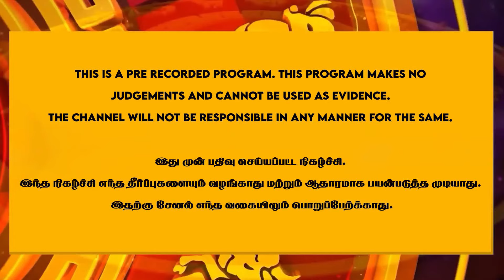தொப்பூர் விபத்தை தவிர்க்க மாந்திரீகர் செய்த பூஜை - ஸ்ரீ வராகி சித்தர் | Thoppur Kanavai Accident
- விஜய் மீது வீசப்பட்ட செருப்பு அவரை உச்சத்துக்கு கொண்டு செல்லப்போகுது- ஸ்ரீ வராஹி சித்தர் | Vijay

- விஜயகாந்த் ஆத்மாவிடம் தொடர்பு கொண்டேன் | Captain Vijaykanth | Siththar

- மனிதனோட 7வது அறிவு தான் சித்தர்கள் அவதாரம் - அனு மோகன் | Siththarkal | Anu Mohan

- இவர்கள் அழிவதற்கு காரணமே கருங்காலி மாலை தான் | Malaika | Karungali Malai

- சித்தர்கள் நினைச்சா இந்த உலகத்தையே மாத்தி அமைக்க முடியுமா ?🙄🙄 - Sowndrya Nagaraj | Babaji | Siththargal